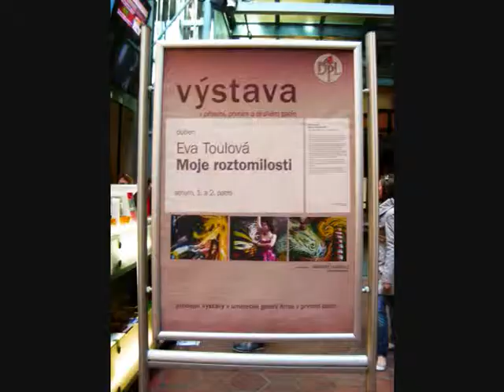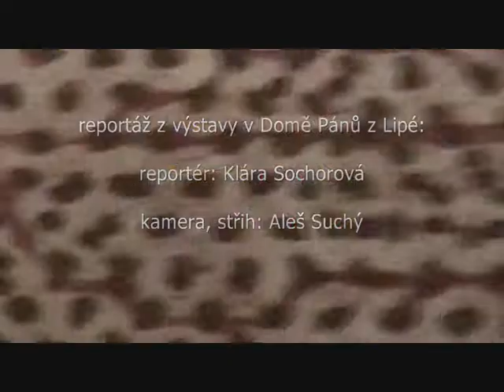Eva Toulová.wmv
krátká reportáž z výstavy obrazů Evy Toulové v Domě Pánů z Lipé